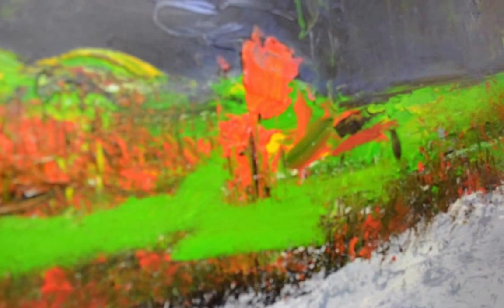Action Painting ,Honest Drawing and painting by Peter Reeds